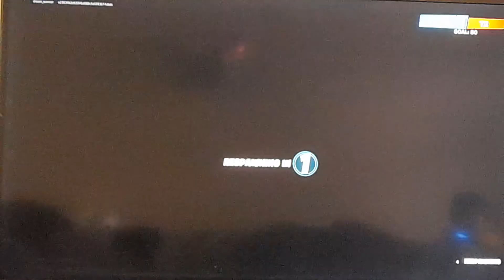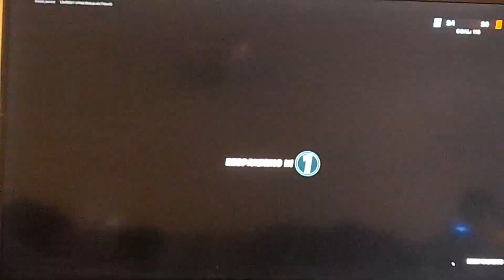playing fortnite team rumble